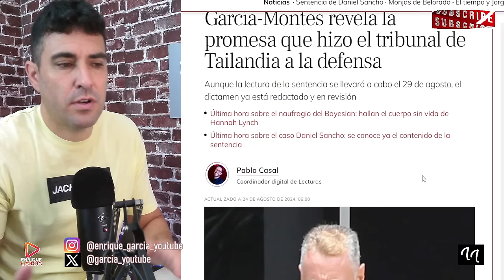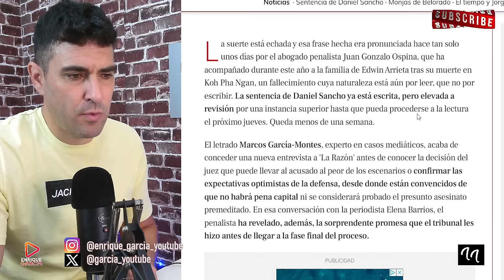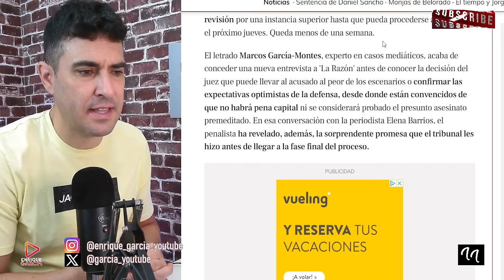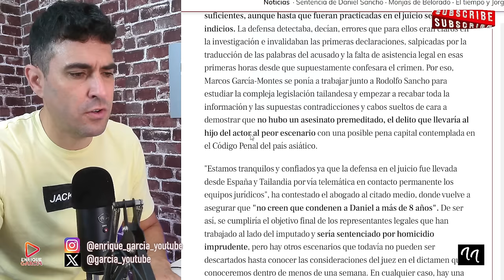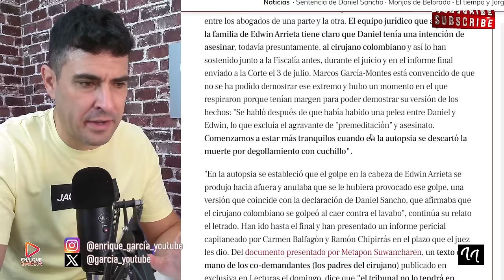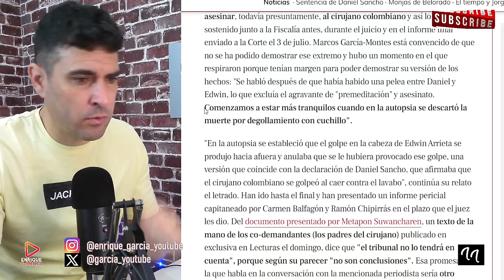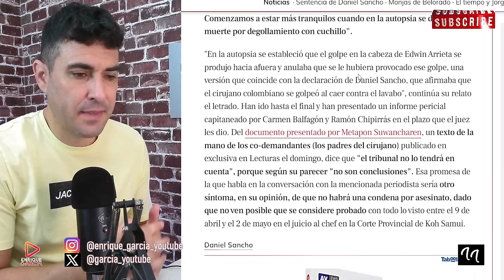MARCOS GARCÍA MONTES REVELA LA PROMESA QUE LE HIZO EL TRIBUNAL DE TAILANDIA POR DANIEL SANCHO